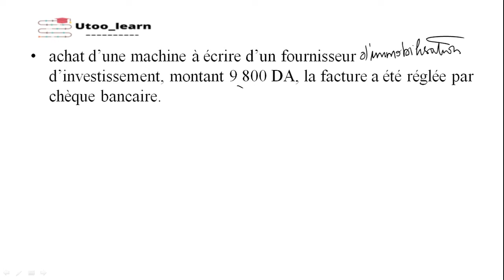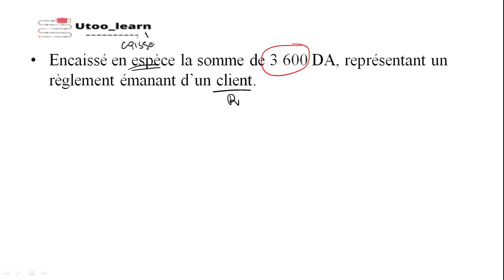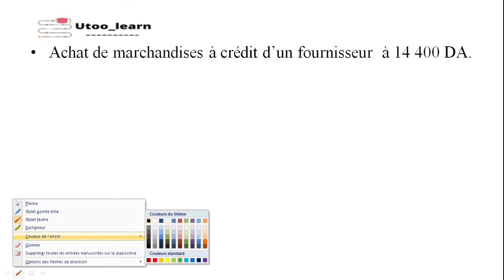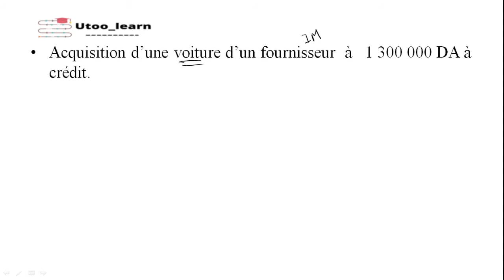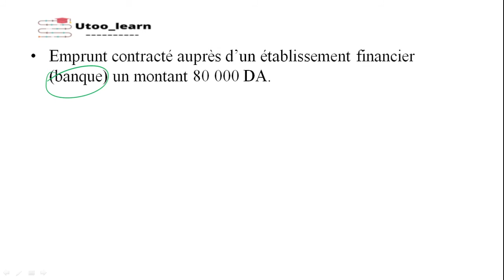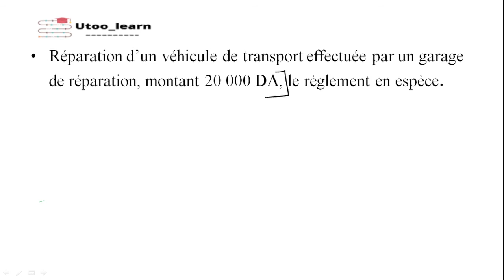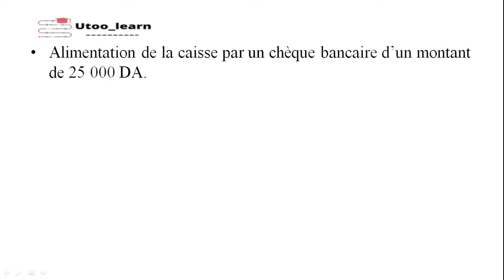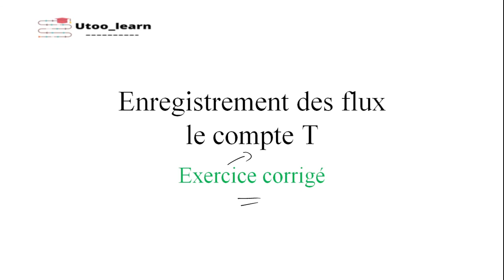Exercice corrigé sur l'enregistrement des flux (compte T)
Dans cette vidéo, je vais vous expliquer sur le PDF le cours des comptes et la notion de la partie double. As usual, je vais utiliser deux langues : le français et l’accent algérien pour bien comprendre le cours.
Le compte est l’outil de base de la comptabilité, c’est l’outil d’enregistrement des flux.
Le principe de la partie double : Chaque opération est inscrite 2 fois : au débit d’un compte et au crédit d’un autre compte. Par conséquent le total des débits est égal au total des crédits.
Voici quelques notions à mémoriser dans ce cours français/arabe :
Compte=حساب
Débit =مدين
Crédit=دائن
Partie double= القيد المزدوج
Total débit=مجموع المدين
Total crédit=مجموع الدائن
Solde débiteur=الرصيد المدين